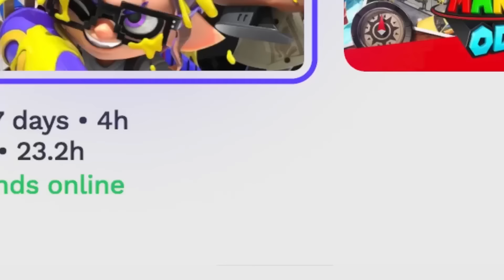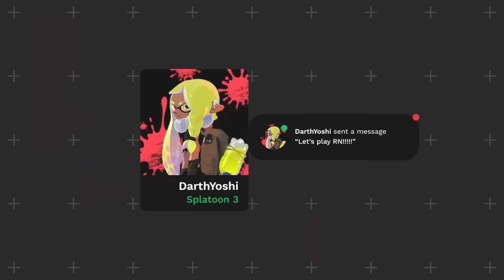Zelda Twilight Princess HD Coming to Nintendo Switch?!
Is it finally time for Zelda Twilight Princess HD to come to the Nintendo Switch? It is possible and 2024 might be the last chance for a new version of this Zelda Classic!